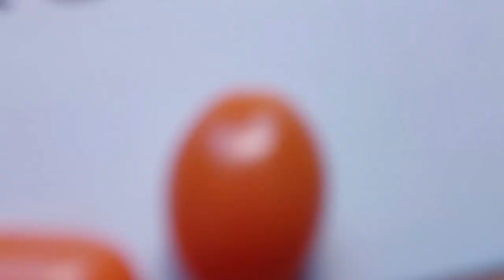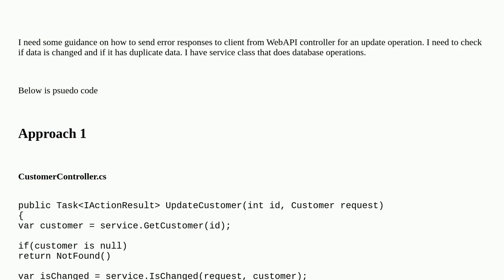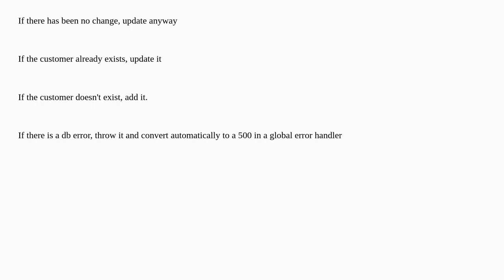Softwareengineering: Return response from controller or raise exception from service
Return response from controller or raise exception from service

A special thanks goes out to the community

  web-api exceptions asp.net clean-code refactoring